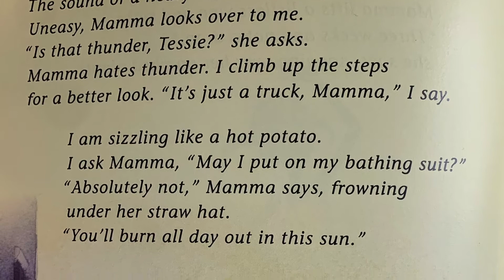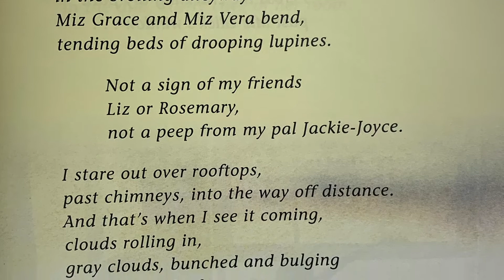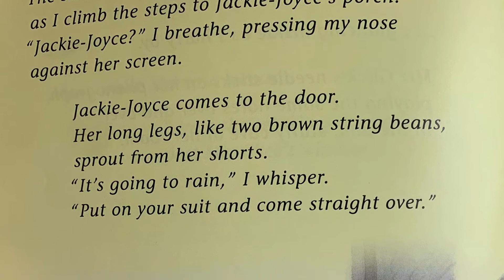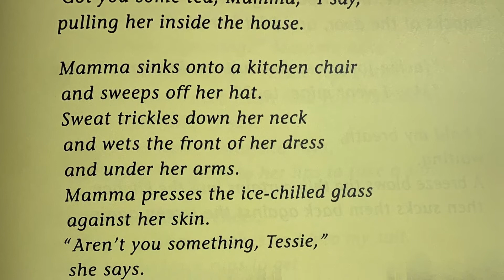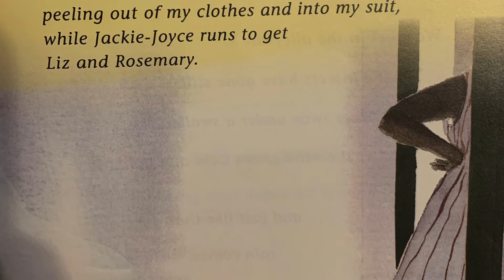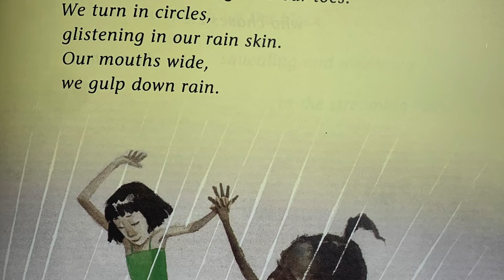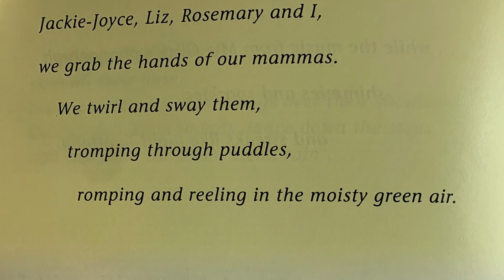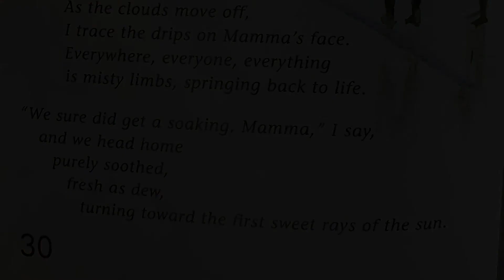Come On, Rain! by: Karen Hesse | ReadyGen Unit 3 | Kindergarten | Poem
A young girl eagerly awaits a coming rainstorm to bring relief from the oppressive summer heat. "Come on, Rain!" Tess pleads to the sky as listless vines and parched plants droop in the endless heat.

Come On, Rain! by: Karen Hesse | Kindergarten| ReadyGen Unit 3

Thanks!